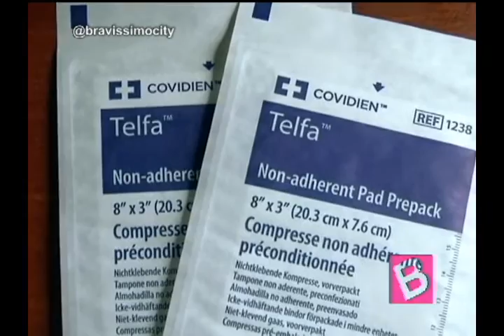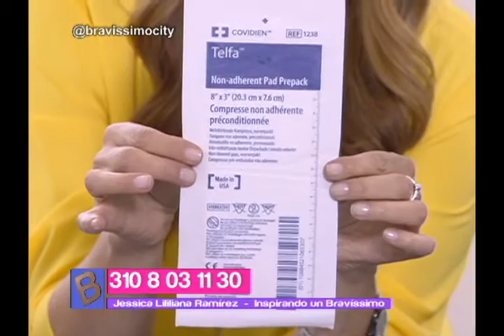Entrevista inspirando yessica ramírez | Bravíssimo